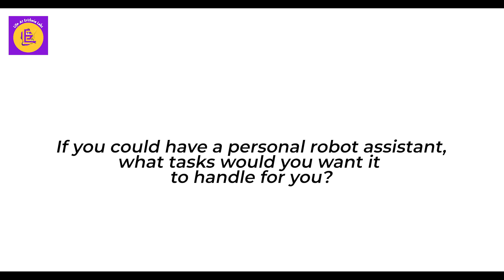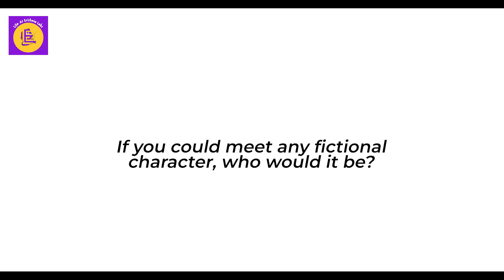The Hot Seat Ft. Humza Zarrar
Best Wifi name?  "Apna lawa lo" 🌝 Watch the video to have more fun answers by our very own, Humza Zarrar 😉

Let's have a look at some fun questions we ask Eritheians on the hot seat.

________________________/SOCIAL LINKS\_____________________________

Facebook ➤  / eritheialabs
LinkedIn ➤  / eritheia-labs